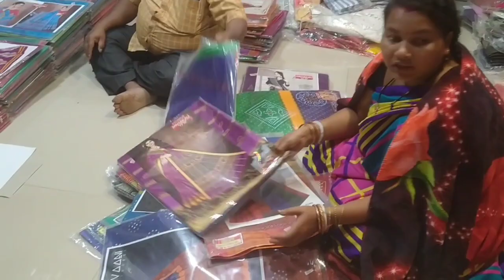ଖାଇବାରେ ମଜା ଆସିଗଲା //ଦୋଷା କୁ ଚୋଟୁନି //cutiecreations,,,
/utiecreations/odia/ vlogger

well come to cutiecreations,,
Youtube channels //.
odia vlogger
chennal odia youtuber